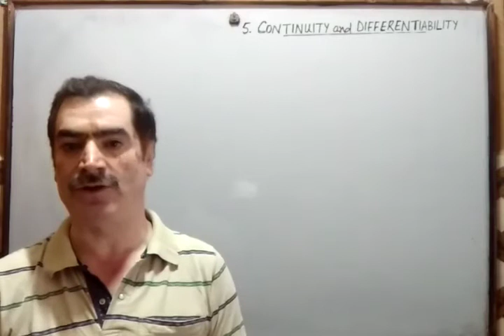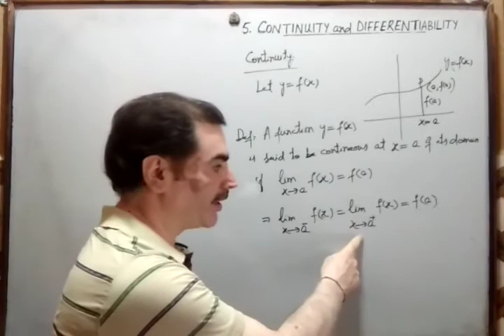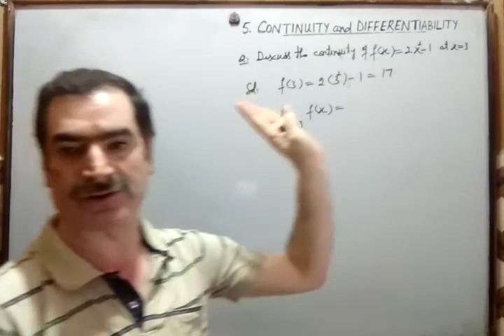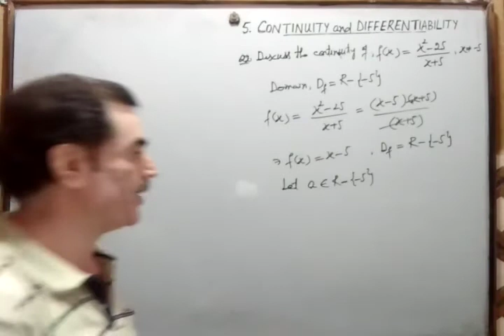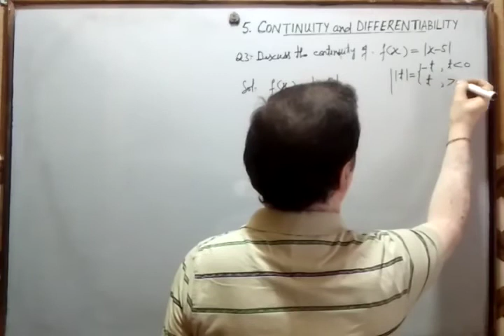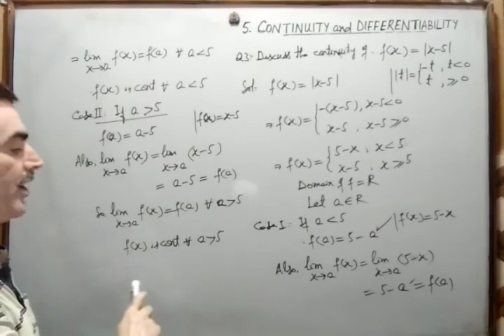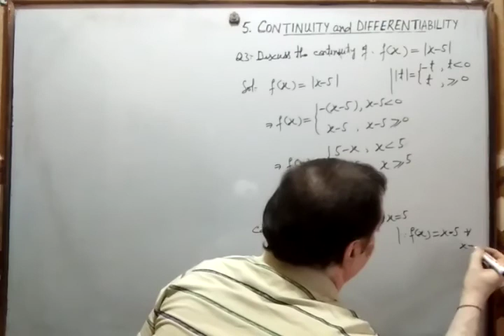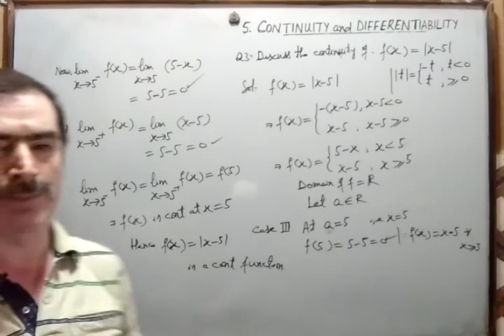5. Continuity and Differentiability: Continuous and Discontinuous Functions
Class XII: Define and explain Continuous functions